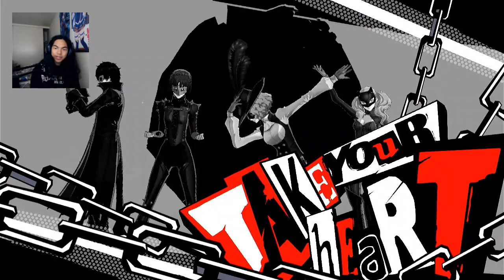Persona 5 Strikers - Nintendo Switch Gameplay - Part 10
Inside the Sapporo Jail, it's cold inside, but we manage to stop the coldness. We also explore this jail to collect the desires.

Brand: Shinobee
Processor: 4.0GHz
Ram: OLOY 32gb DDR4
Memory Speed: 3600GHz
Hard Drive: 512gb SSD + 1tb SSD
GPU: NVIDIA Quadro K5000 4GB GDDR5
CPU: AMD Ryzen 3 4300GE